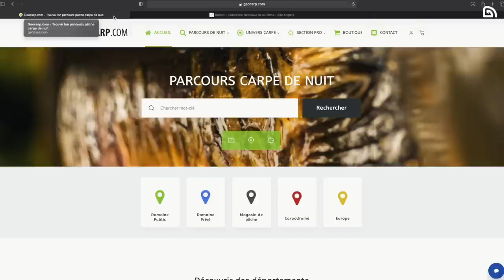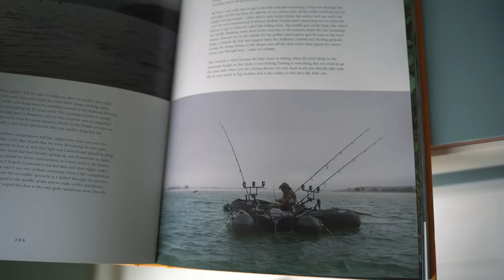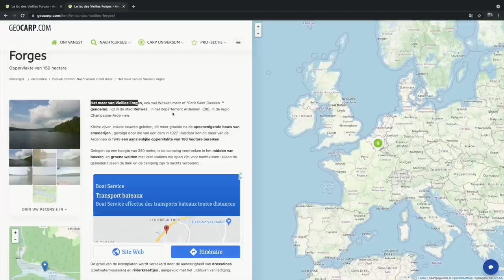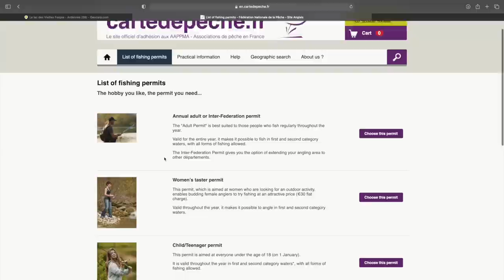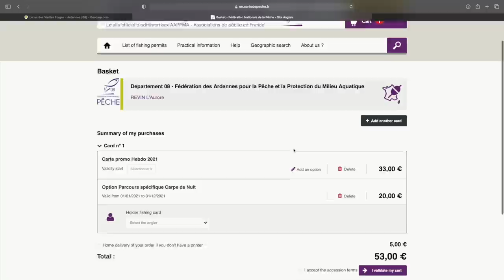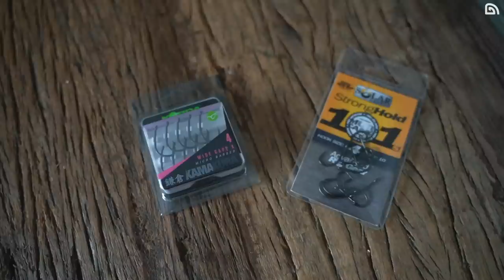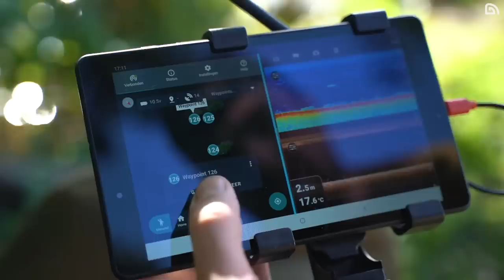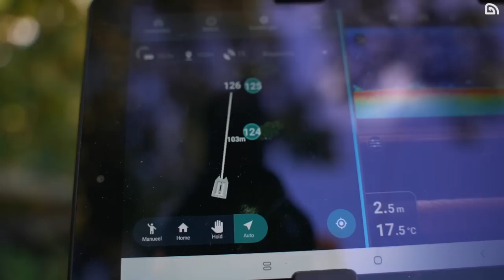Karpervissen | 'How to' Openbaar water vissen in Frankrijk | Bas van der Werff & Davy Meulenberg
Frankrijk staat ook wel bekend als het Walhalla voor ons karpervissers. Het is daarom ook niet gek dat de meerderheid van de vissers regelmatig te vinden is in Frankrijk. De omgeving is prachtig, het weer is (meestal) beter dan in ons eigen koude kikkerlandje, maar ook het gemiddeld gewicht van de vissen is meestal hoger. Daarmee heb je gelijk de belangrijkste redenen waarom Frankrijk het geliefde land is van de meeste vissers.

Het voordeel van de openbare visserij is in onze ogen toch wel de vrijheid en het avontuur eromheen. Je kunt verkassen wanneer je wilt, en waarheen je maar wilt.

Tegelijkertijd is er nog een grote groep vissers die het op één of andere manier niet aandurft, en wij krijgen hier ook regelmatig vragen over als: "Hoe weet je welke vergunning je nodig hebt en hoe regel je zo'n vergunning?" of "Hoe kom je aan alle informatie over het water en het bestand?" . Hier is natuurlijk niet één eenduidig antwoord om te geven. Daarom behandelen we alle belangrijke onderwerpen over het vissen op openbaar water in Frankrijk in deze video!

De volgende zaken komen onderandere aan bod:
- Het zoeken van een omgeving en het water.
- Het opzoeken van informatie over dit water.
- Het kopen van een vergunning.
- De voorbereiding naar de sessie.
- De aanpak van de visserij.
- En natuurlijk het vissen zelf.

Heb je na het zien van deze video toch nog vragen over bepaalde vragen, dan kun je ze stellen in de reactie's onder deze video, op onze Social media of je kunt ze ook aan Bas en/of Davy stellen!

Succes!